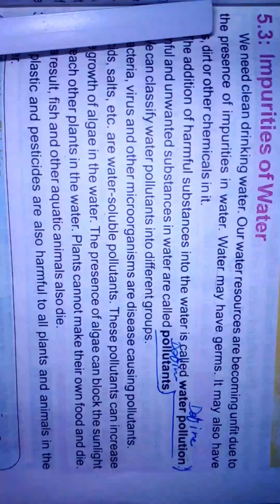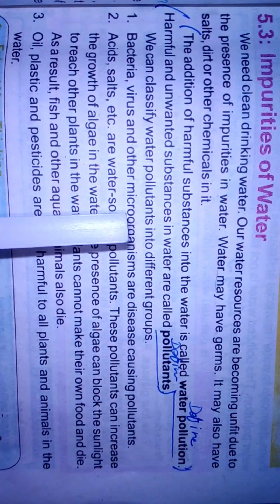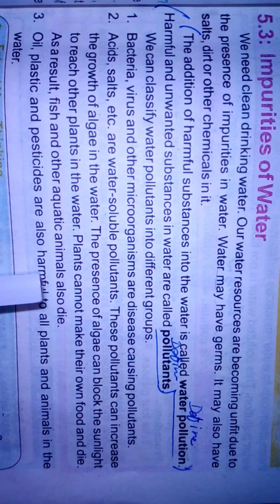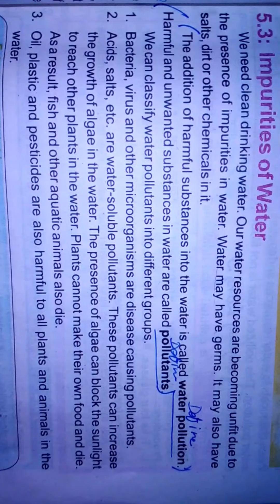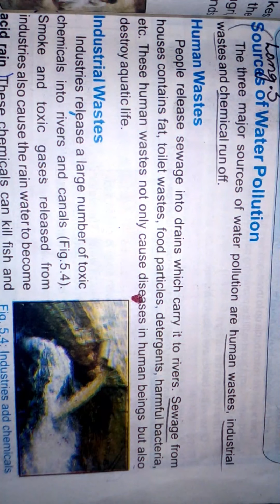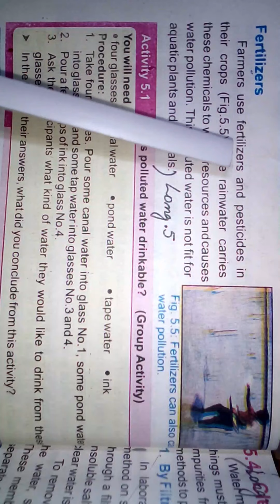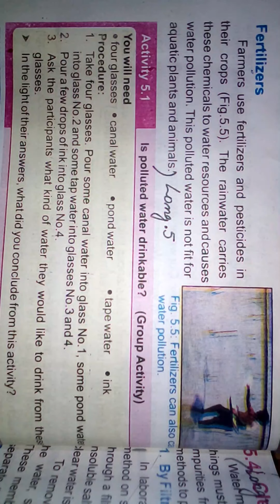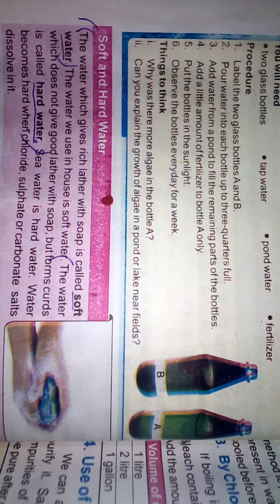Lecture No 16 Science 7th